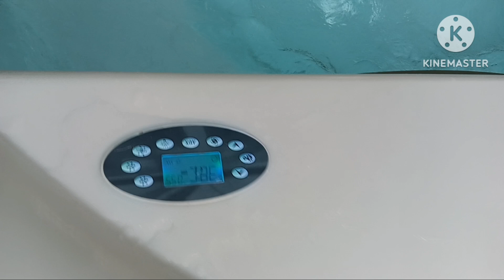# CLUB HOUSE REEF ISLAND BAHRAIN